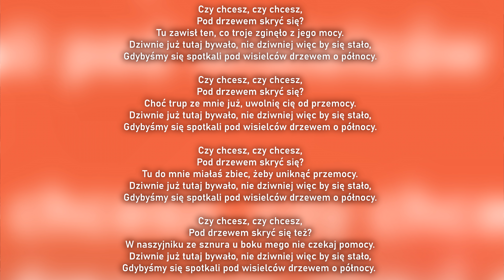Wiersze w mieście BOOK TAG | Strefa Czytacza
⬇⬇⬇ CZYTAJ WIĘCEJ ⬇⬇⬇

Z okazji piątej edycji akcji "Wiersze w mieście" organizowanej przez Europejskie instytuty kultury i działy kulturalne ambasad zrzeszone w EUNIC Warszawa, zapraszamy na specjalny tag książkowy!

„Wiersze w mieście" Book TAG, czyli społeczność wrażliwych

1. „Ruch społeczny natrafia na pierwszą przeszkodę", czyli wiersz, który najbardziej kojarzy ci się z walką o prawa (kobiety, mężczyzny, człowieka, zwierząt etc).

2. „Wciśnięto mnie w pudło", czyli wiersz, który wyraża poczucie izolacji i odcięcia od wspólnoty ludzkiej lub poczucie braku akceptacji.

3. „Może to przez zakodowaną tęsknotę, by spotkać się z całym gatunkiem", czyli wiersz, który łączy.

4. „Wczytuję się w ciebie", czyli wiersz, który najpiękniej wyraża potrzebę bliskości z drugim człowiekiem.

5. „Schowane pomiędzy naszymi oddechami", czyli wiersz o silnych uczuciach i emocjach, które trudno wypowiedzieć lub o intymności pomiędzy bliskimi osobami.

6. „Nie wiemy tak naprawdę dlaczego koniec końców umieramy", czyli wiersz o godzeniu się ze stratą bliskiej osoby.

7. „Stłoczonemu wśród innych stłoczonych", czyli wiersz, który kochasz najbardziej.

8. „Wtedy tylko pieśń wybrzmi swoim pięknem, gdy śpiewana razem", czyli najpiękniejszy wiersz ukryty w znanej piosence.

9. „Bywają dni, kiedy wiersze rodzą się i wylatują", czyli wiersz, który najbardziej trafił do twojego serca wśród 20 z tegorocznej edycji „Wierszy w mieście".

10. „Bardziej niż luster potrzeba mi innych", czyli kogo wyznaczasz do wykonania TAGu.